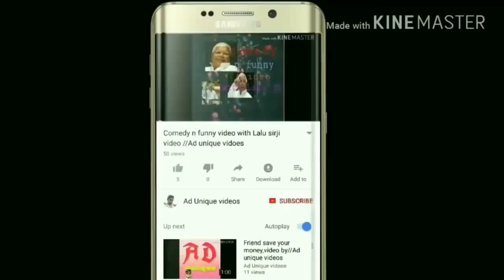Bollywood Actor ,Actress are Visit in Khwaja Garib Nawaz//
Dosto ye  video apsab jarur dakhiyee Bollywood star Khwaja Garib Nawaz ki Dargah pe Mannat mangne Aaya Hai ..
Dekte hai kaun kaun se start ate hai yaha.

 Dosto Umeed  karta hoon Ke Ye video apko pasand aayega Mai ad aapka dost //Ad unique videos.